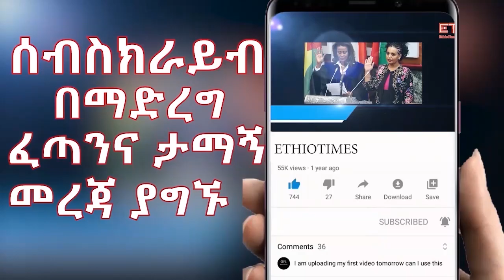Ethiopia: ሰበር ዜና - የኢትዮታይምስ የዕለቱ ዜና |ተያይዘን እናልቃለን | ፋኖ ምሬ ለመንግስት የሰጠዉ ማስጠንቀቂያ